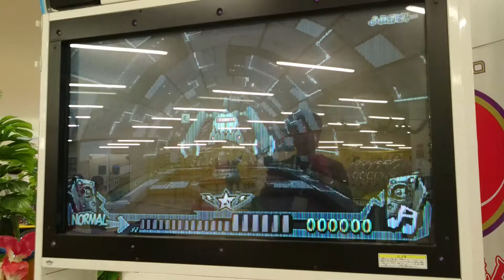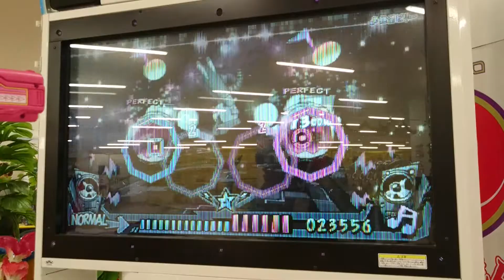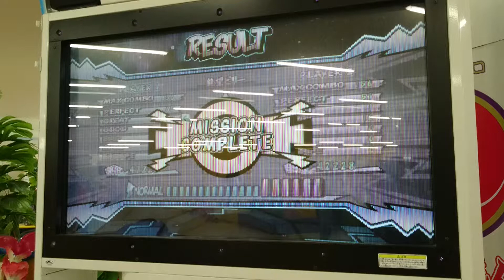絶望ビリー(NORMAL-二丁拳銃/フルコンボ)【ミュージックガンガン！2】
Lv.7
156コンボ(82-74)
NORMALでもしっかりコンボカッター

撮影店舗
Kid's US.Land ピアゴ江南店

アクセス
名鉄犬山線江南駅下車後、名鉄バス江南更正病院orすいとぴあ江南行き高屋大松原下車徒歩数分